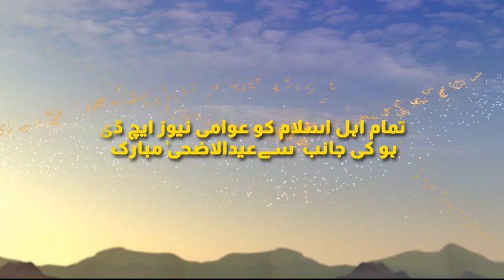سنڌ ۾ خميس کان وڌيڪ تيز برساتن جي اڳڪٿي، موسميات کاتي نئين ايڊوائيزري جاري ڪري ڇڏي